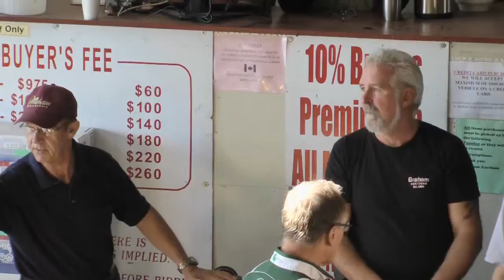Art of The Auction Ringmen